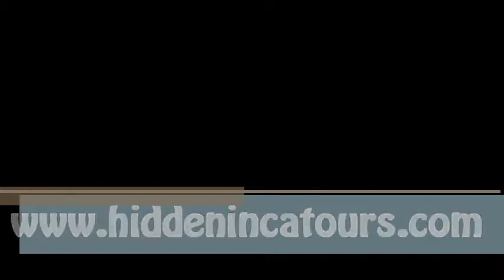Evolution Is A Lie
Evolution(Religion) = 100% SUPERSTITION.